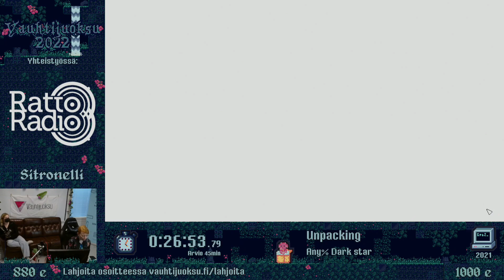Unpacking Any% Dark Star - Vauhtijuoksu 2022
Unpacking Any% Dark star ran by Sitronelli at Vauhtijuoksu 2022 event. Vauhtijuoksu 2022 event was organised by the Vauhtijuoksu ry and took place at Oulu, Finland on 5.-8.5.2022.

Vauhtijuoksu is a charity speedrunning event which raised funds to support the non-governmental mental health organization Mieli ry (Suomen Mielenterveys ry) - over 9600 euros were raised during this event in total!

Vauhtijuoksu ry is a Finnish speedrun association dedicated to promoting, supporting and spreading speedrunning as a hobby. Find more information about Vauhtijuoksu on: